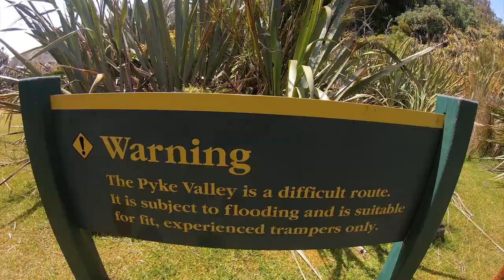Packrafting the Hollyford Pyke - Part 2 Fiordland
Part 2 our of Packrafting trip on the Hollyford Pyke Loop.